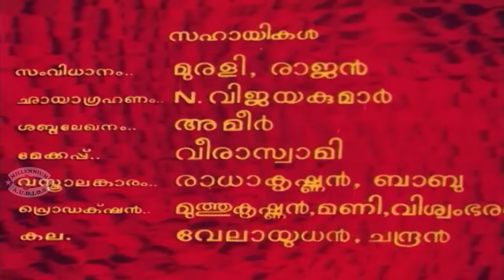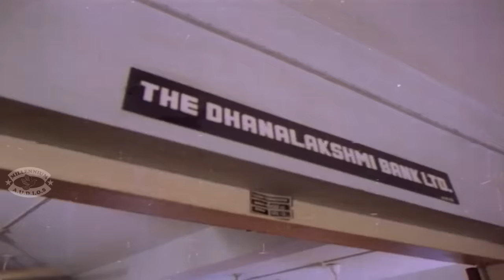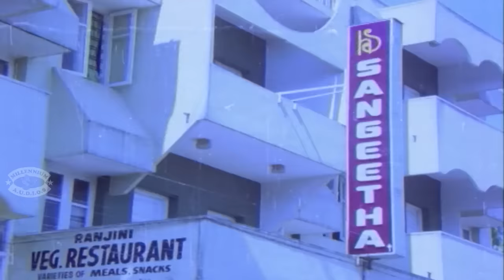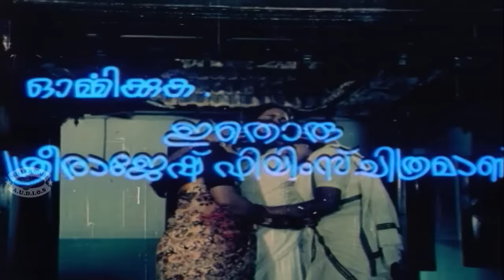Adhikaram | Malayalam Super Hit Full Movie | Sukumaran & Seema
Directed by P Chandrakumar,Produced by RS Prabhu,Music by A. T. Ummer,Starring Seema,Sukumaran,Sharada,Raghavan,Release dates 12 February 1980.